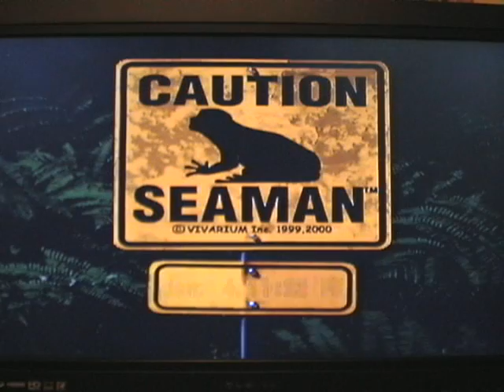Life with Seaman: Update for 1/4/2010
Another update on Seaman, and some more wisdom on the internet and how we communicate.